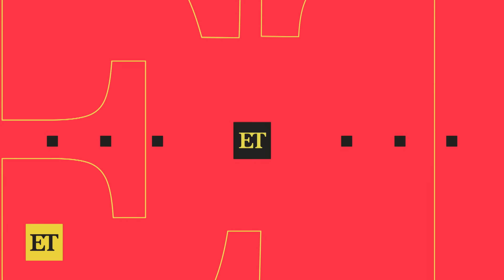Travis Kelce on Whether Taylor Swift Is Coming to the Super Bowl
Travis Kelce shares his thoughts with the press on if he thinks Taylor Swift will be in attendance for Super Bowl LVIII.